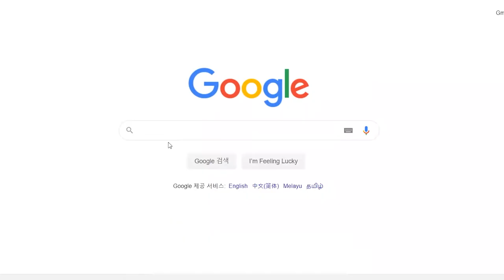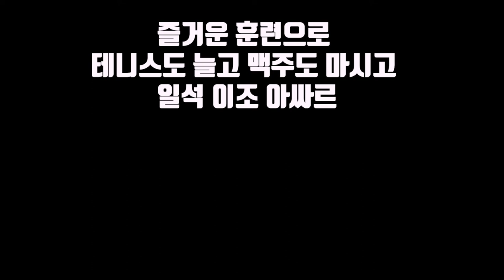테니스로 살이 빠질까요 | 테니스로 다이어트?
테니스가 고강도 운동으로 알려져있는데요, 과연 다이어트 효과가 있을까요?